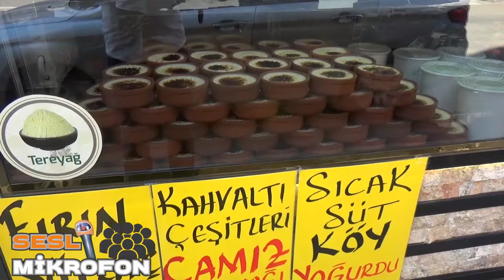sesli mikrofon 1.bölüm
Adanın Sesi Olmaya Aday Program Sesli Mikrofon 1.Bölümüyle Ekranlarda...
Sunucu : Umut BEKLER
Kameraman : Alper OĞUZ
Kurgu Montaj : Ömer YAKAR
Reji asistanı : İclal ARGUN
Bu program Tivi 01 yapımıdır... Tüm Hakları Tivi 01 e Aittir...